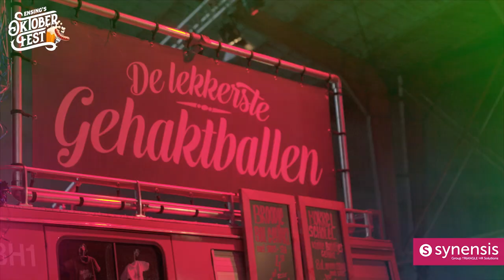Ensing Oktoberfest 2021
Het Ensing Oktoberfest.. 2 dagen het dak eraf, vol met bier, eten, dansen en feesten!